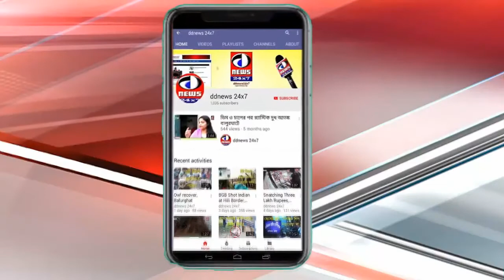চোখে-মুখে শিশুসুলভ দুষ্টুমী। সারাক্ষণ হুটোপুটি একরত্তি মেয়েটির। কিন্তু ভ্রমরের মতোই 'ওলি'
চোখে-মুখে শিশুসুলভ দুষ্টুমী। সারাক্ষণ হুটোপুটি একরত্তি মেয়েটির। কিন্তু ভ্রমরের মতোই 'ওলি' গুনগুন সুর তোলে কন্ঠের সুরেলা জাদুতে।